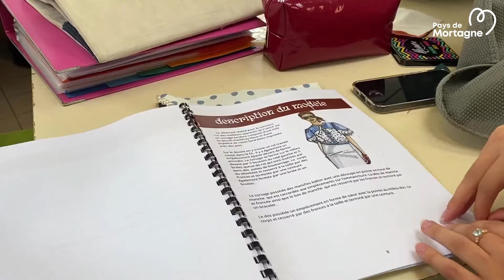Portrait : Enora JULIENNE, médaillée d'or de couture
Enora JULIENNE, 18 ans, a décroché en juin 2024 la médaille d’or au Concours national « Un des Meilleurs Apprentis de France », dans le domaine du prêt-à-porter. Zoom sur son parcours.